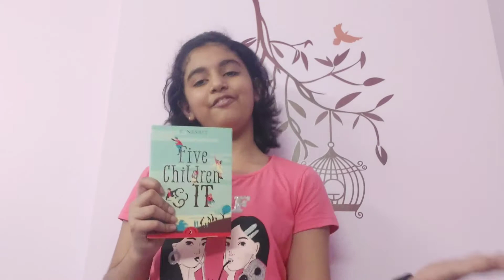Five Children and It by Edith Nesbit | Psammead Series Vintage Classic | Booktuber Stasha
I just loved this first book "Five Children and It" from the Psammead series which is a vintage classic by Edith Nesbit. It is an absolute super read.